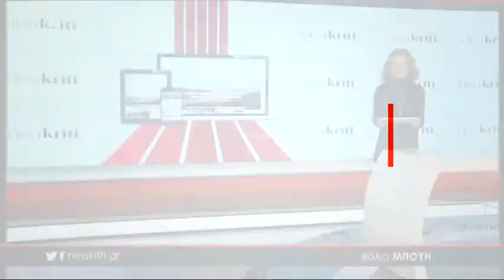Ειδήσεις σε 1 Λεπτό, 04 12 2018 β'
510 € πουλήθηκε μισό λίτρο ελαιόλαδου από υπεραιωνόβιες ελιές της Ιεράπετρας

Το ξημέρωμα τον βρήκε στον κατάλευκο Ψηλορείτη - Απολαύστε το βίντεο

Το όραμα του αείμνηστου λυράρη Γιώργου Κατσαμά πήρε σάρκα και οστά